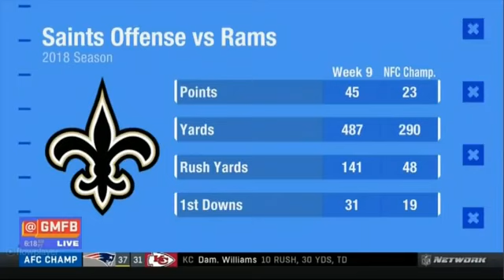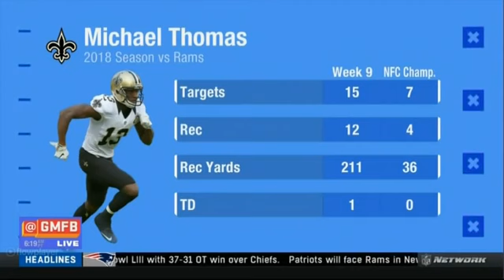How much credit does Rams defense deserve for win over Saints GMFB